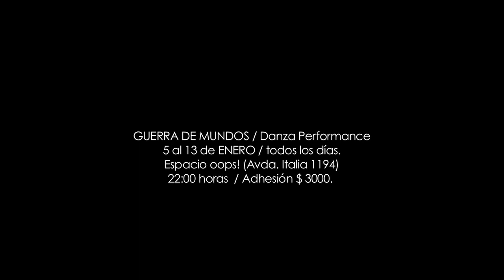GUERRA DE MUNDOS / Danza Performance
GUERRA DE MUNDOS.
5 al 13 de ENERO / todos los días.
Espacio oops!(Avda. Italia 1194)
22:00 horas. Adhesión $ 3000.
Con: Isabel Croxatto / Vicente Ruiz/ Javiera Carrillo/ Danilo Sepúlveda/ Damián Ketterer.
 Video Arte, Visuales: Paulo Fernández.